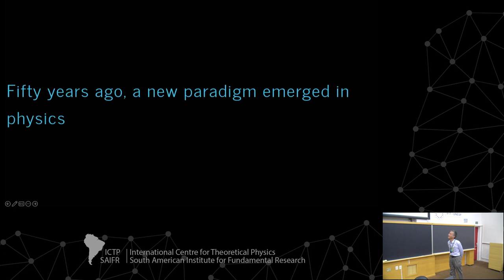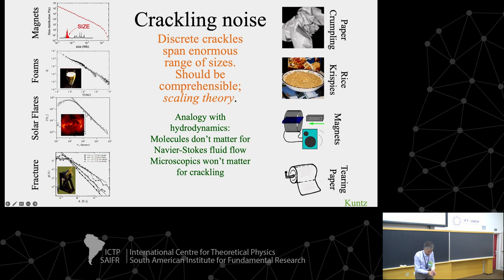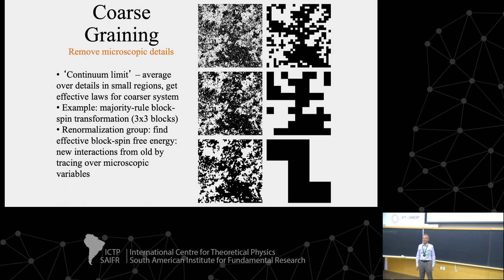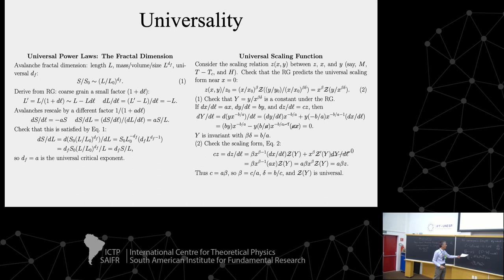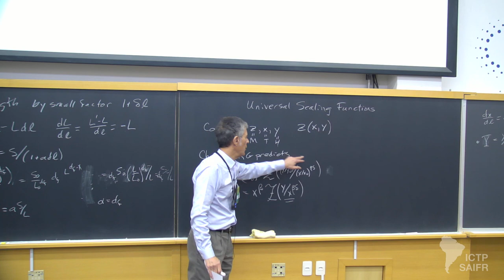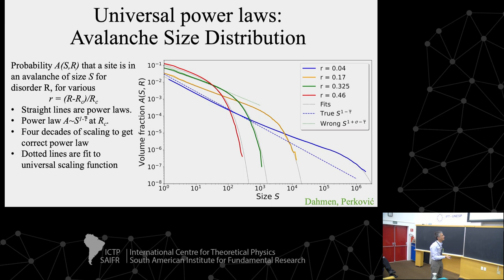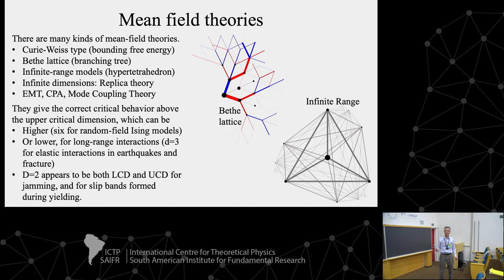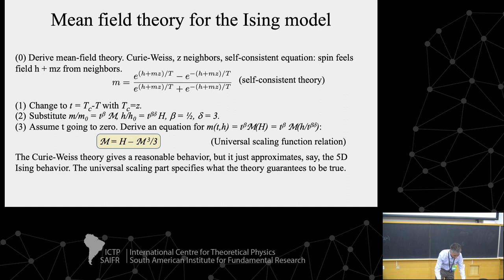James P. Sethna: Scaling functions in disordered elastic materials - Class 1 of 4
ICTP-SAIFR
School on Disordered Elastic Systems

Speakers:
James P. Sethna (Cornell University, USA): Scaling functions in disordered elastic materials